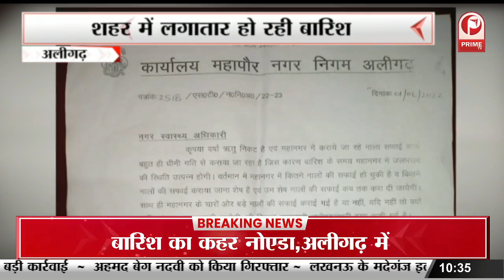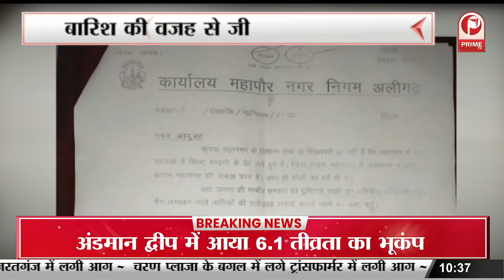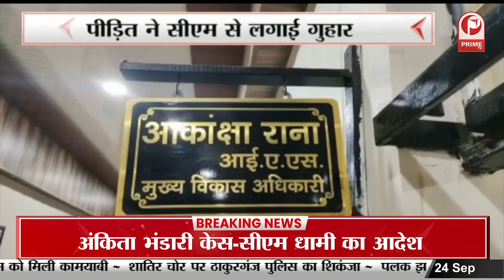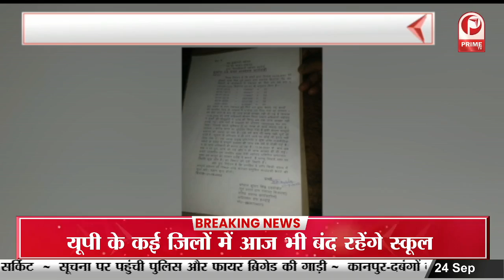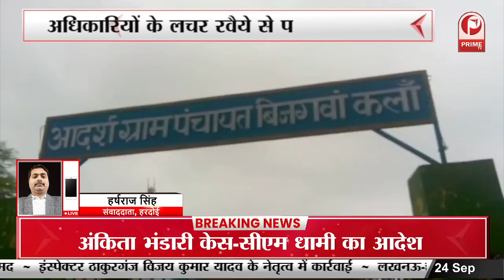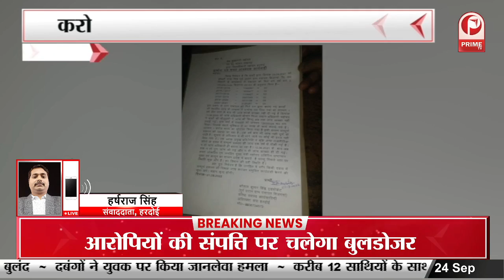Hardoi : करोड़ों के भ्रष्टाचार की नहीं खुली पोल, अधिकारियों के लचर रवैये से परेशान पीड़ित ||Prime Tv